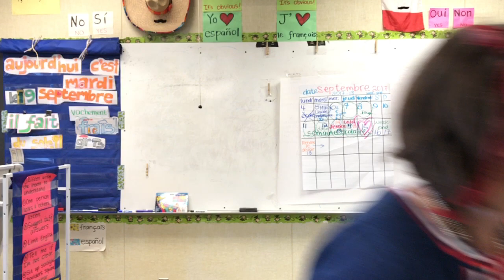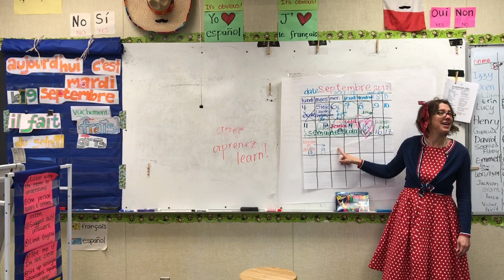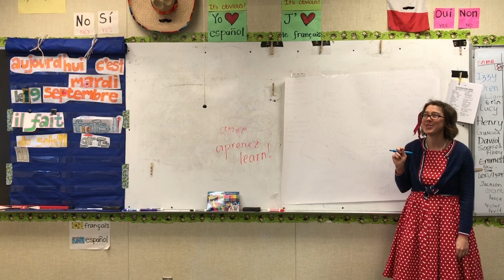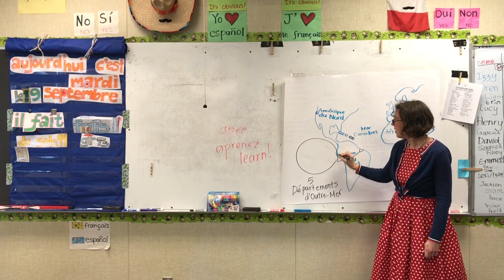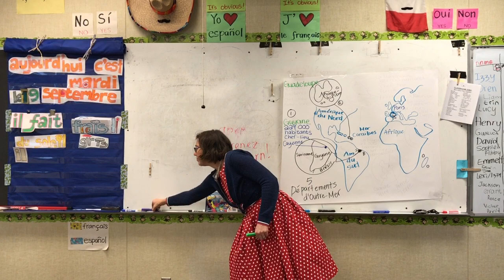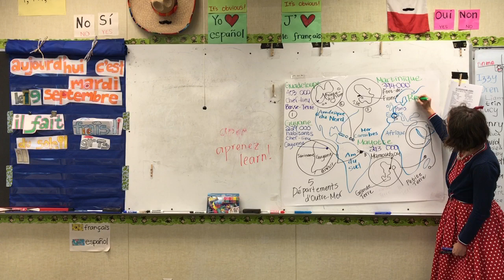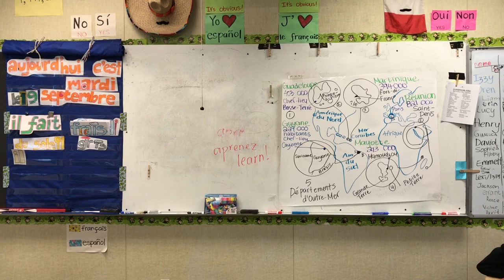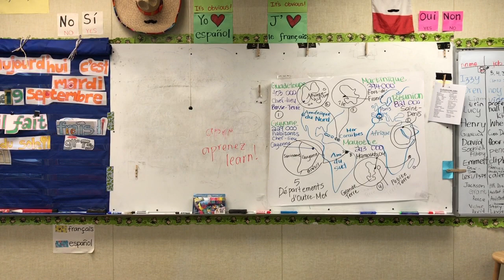French Two - Input & Guided Oral Output - Input Chart and Chant - 9/19/2017 Part One of Two